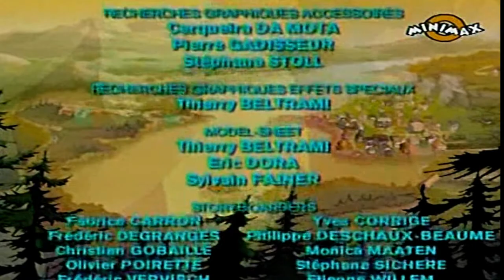Enigmele din Providence | Episodul 2 - Uliul negru (in romana) Full HD